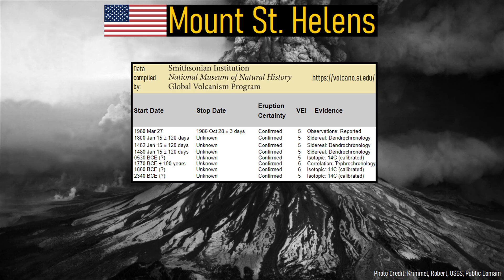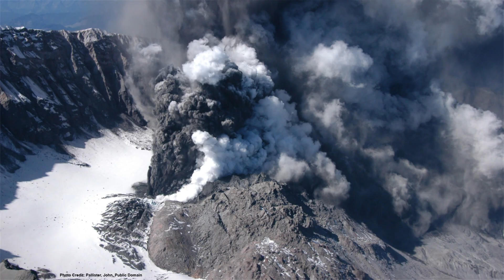Buried by 100 Feet of Mud 20 Miles Away; Mount Rainier's Osceola Lahar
Approximately 5,600 years ago, a large section of Mount Rainier collapsed, creating a debris flow which mixed with volcanic products from an ongoing eruption. This mass of material was subsequently funneled into a series of river channels, overtopping their sides and burying an area where more than 100,000 people now live. Known as the Osceola lahar, this event represented the largest and most wide reaching of its numerous lahars. Although another lahar of this size is unlikely, any future eruption could produce a lahar an order of magnitude smaller, placing tens if not hundreds of thousands of people at risk.

Thumbnail Photo Credit: Hans, Pixabay

0:00 The Most Dangerous Volcano
0:28 Mount Rainier
0:45 The Osceola Lahar
1:03 Path of the Lahar
3:18 A Lahar is Generated
4:05 Conclusion